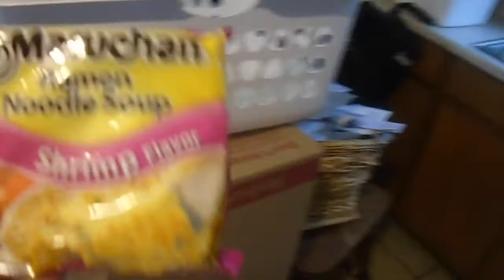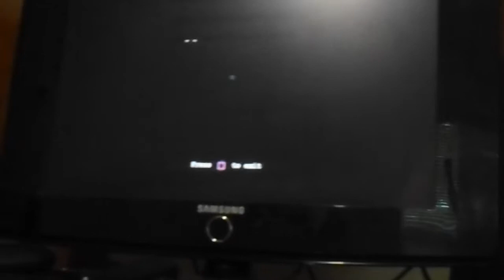Reacting to the NEW Fruits Basket Trailer!! | Vlogmas Day 6 | PandaintheNight'sLife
The new Fruits Basket trailer just got released, so you know I had to react to it!!